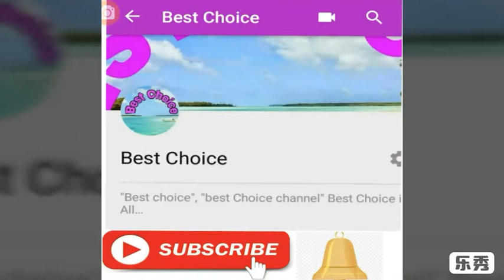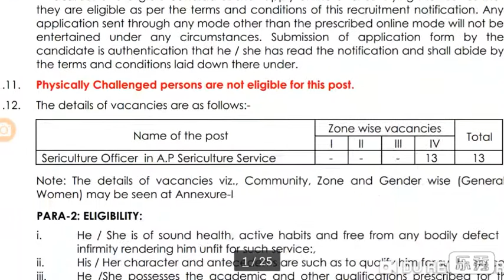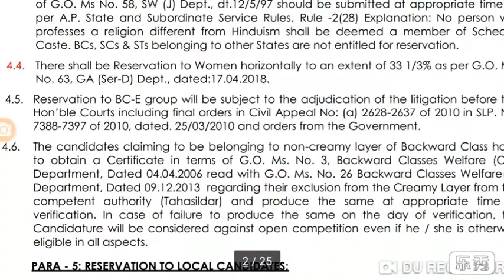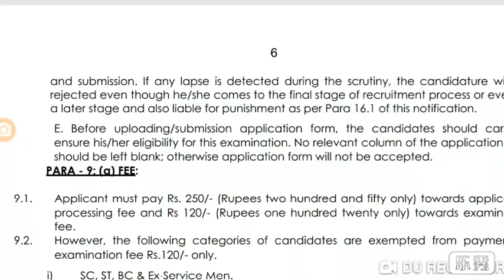Sericulture officer jobs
Best Choice

Hostel welfare officer, tribal welfare officer jobs details:.